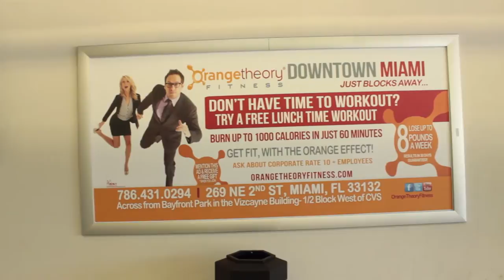Parking Garage Advertising Corp Commercial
Heavy Graphics Marketing

Heavy Graphics Print and Marketing Solution is dedicated to excellence and superior service. For over 13yrs, our vision has been able to produce creative yet unique and indispensable services that will be actively sought by our clients. We provide our clients with the services and insight they need to sustain a valuable competitive advantage. We value and strive on success on the accomplishments we set forth.

The emphasis on our graphic division is wisdom, knowledge and understanding. This philosophies provide companies and larger organizations to the world of "know how". Specializing in marketing, advertising, branding, websites, promotions, research, analysis, strategic planning, retail sales and distribution development. We also provide printing, design and social media services. From a commercial, website to a simple business card we have you covered.
Don't Dream, Set Goals!